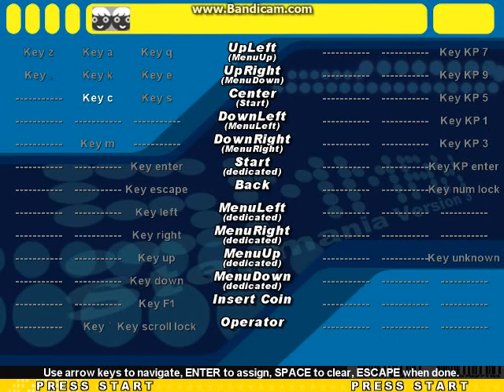sucker at stepmania